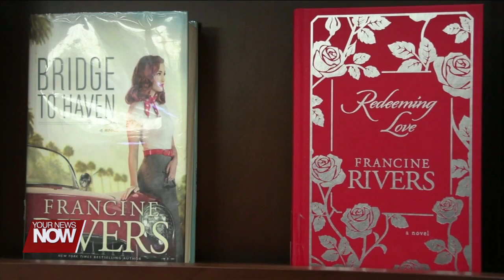Making a resolution to read more in 2023